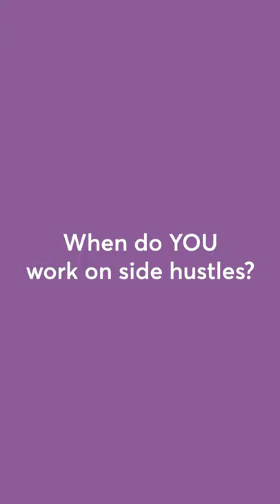How to keep up side hustle motivation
// ABOUT ME

// MORE

// SOCIAL

// MUSIC & TECH